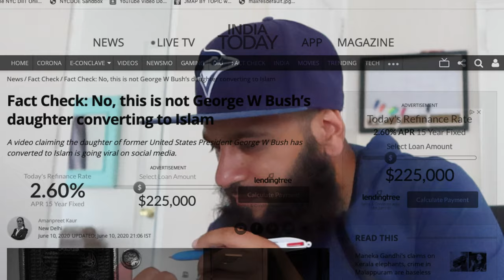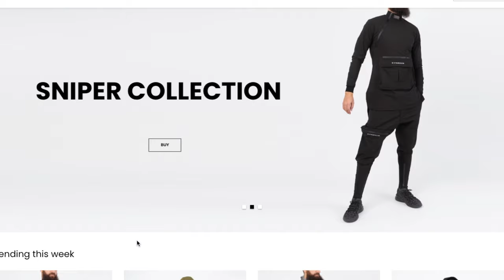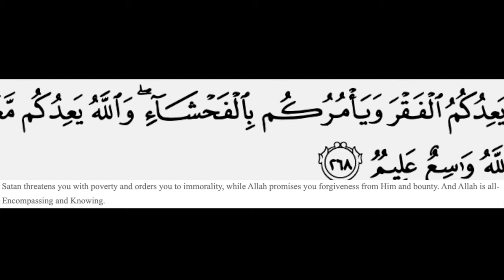UK’S FIRST EVER HIJABI FEMALE JUDGE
This hijabi woman Raffia Arshad is a full legend.
I'm happy she is representing hijabi woman everywhere. Raffia Arshad is breaking stereotypes & just killing the game!